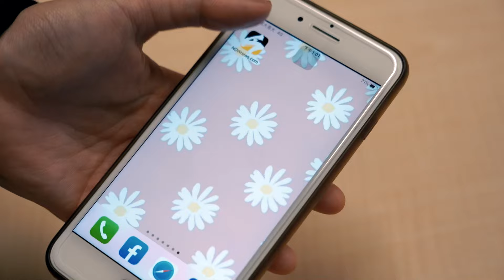中職／台鋼狀元郎助攻洪總千勝！曾子祐敲陽春砲 生涯首轟出爐｜NOWnews